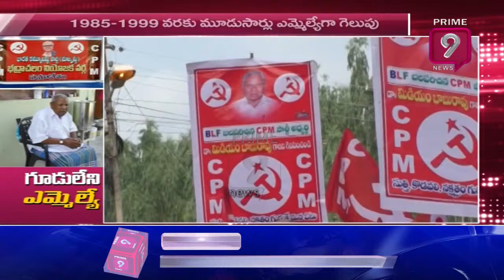గూడు లేని ఎమ్మెల్యే | Special Story on Ex - MLA Kunja Bojji | Khammam | Prime9 News